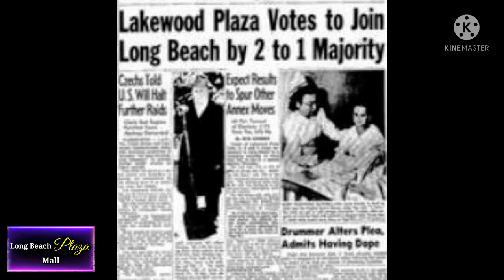Do You Remember Long Beach Plaza Mall?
Long Beach Plaza was a two-level 675,716-square-foot (62,776.1 m2) shopping mall located in Downtown Long Beach, California. It was designed in the 1970s by The Hahn Company and opened in 1982.[1] The eight-block dumbbell-shaped mall was an enclosed structure and included a two-story deck parking structure on both sides.[2]

The mall was previously anchored by J. C. Penney, Montgomery Ward and Buffums' (which closed in 1991).

Problems with the mall included the fact that the mall structure (which included stores that faced inward) had no connection with the rest of Downtown Long Beach area. The closure of the nearby Naval stations in the 1990s also contributed to the slow demise of the mall.

In 1999, the mall was purchased by DDR Corp., Coventry Real Estate Partners and Prudential Real Estate as a joint venture. In 2000, the mall was demolished except for the parking structure. DDR eventually rebuilt the area and renamed it Long Beach City Place.